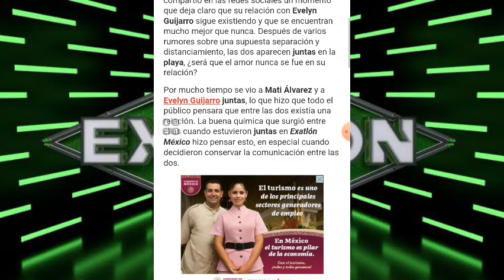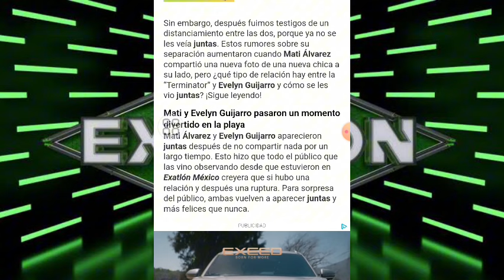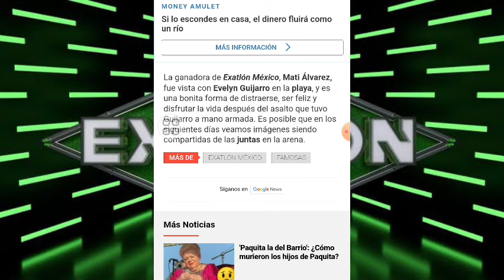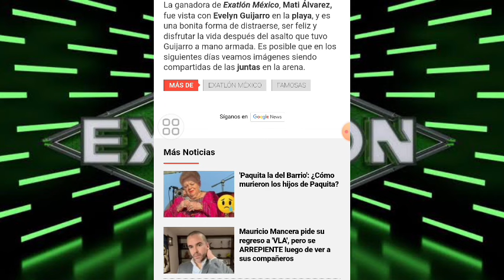ASÍ CAPTARON JUNTAS EN LA PLAYA A MATÍ ÁLVAREZ Y EVELYN GUIJARRO I EXATLÓN MÉXICO 🔴🔵🇲🇽